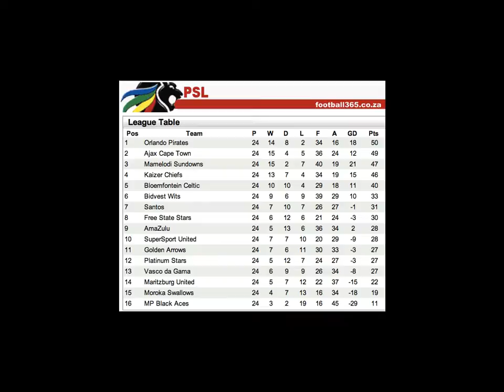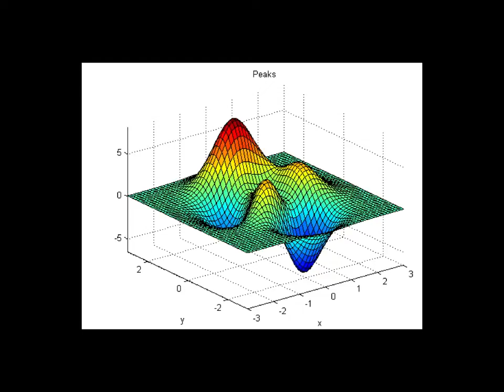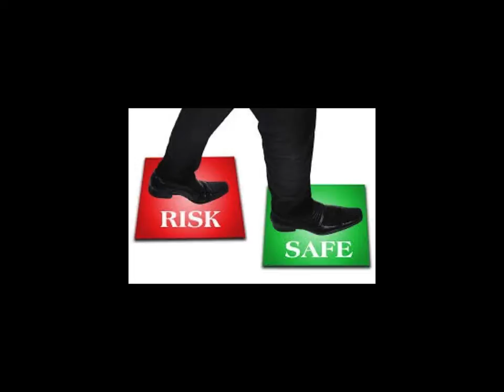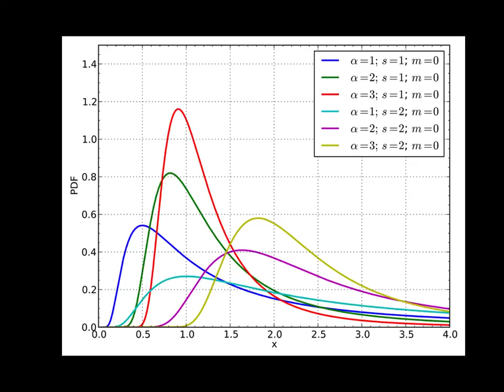Fifa 17 Wishlist: Stochastic Statistics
Actuarial Science meets Game Design for the FIFA franchise. Here I outline why I think Stochastic Statistics should be implemented in the game. Players shouldn't have deterministic stats that are consistent for every game, but should vary based on randomness. This can be used along with the game concept of Form. So before form would increase stats from say 70 to 73. Form can increase the stochastic range for example from 68-72 to 72-74. The main concept is to add an uncertainty dimension to each player. If you are losing by 1, would you sub on a player who is either 73-75 or would take a gamble and bring on a player who is either 68-85?